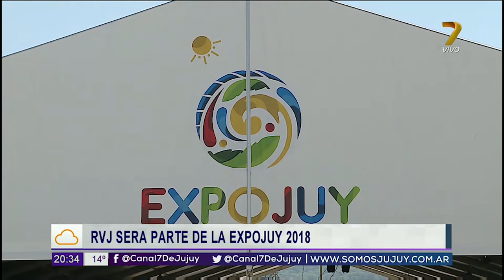Entrevista a Jorge Gurrieri - Pte. Camara de Comercio Exterior 2° Edición 11-10-18